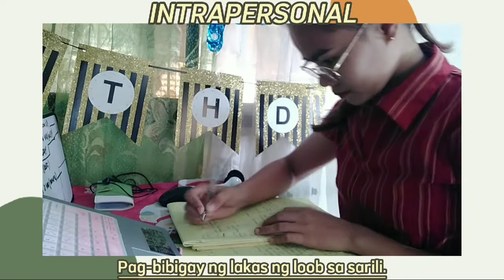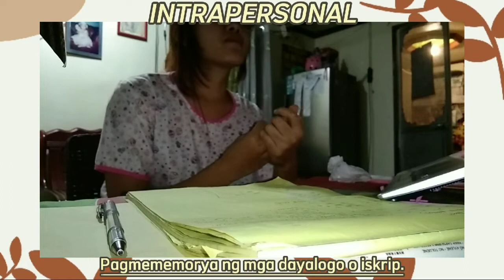KOMFIL | INTRAPERSONAL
[For activity purposes only]

*KomFil

Intrapersonal na Komunikasyon.